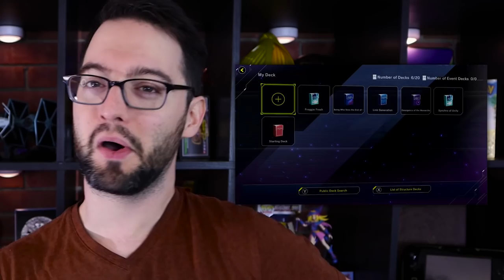3 Things I Hate, And 3 Things I Love About Yu-Gi-Oh Master Duel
Here are some of my guest impressions about the new Yu-Gi-Oh game.